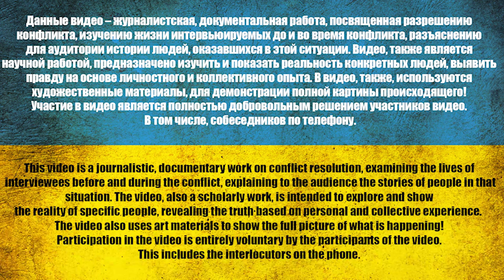LOST AN EYE IN SEARCH FOR NATO | DEATH IS THE NEW MEANING OF LIFE IN RUSSIA.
00:00 Acquaintance
00:57 Contract signing
03:20 Medical examination
04:31 On the territory of Ukraine
06:39 Do you understand that you are an occupier?
07:32 What is the purpose of all that is happening?
11:30 Death as a new meaning of life in Russia
15:34 I don't understand politics, but NATO is nearby
17:20 Demonstration video with grandma
19:42 ☎ Call to sister
26:20 Ending

Channel support:
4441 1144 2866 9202 monobank

USDT(trc20) TZA1DjD93ivybrmnosXRFVPhrBU2WYuaXa
BTC bc1qfz6ezvejapmlh0x63kp9pckfq2xtfcq6334fw0
ETH 0x2db5e5a09697E61E1777426DA568E488D8bB5883
BNB bnb1nmc2r0myv282y4rdarqyv8e0ad50dhsvhksfw7